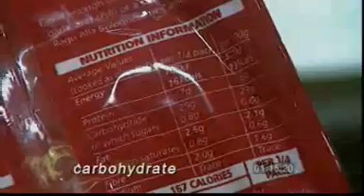Unit 8A Food and Digestion Movie Carbohydrates BBC BL129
Digestion - Carbohydrates